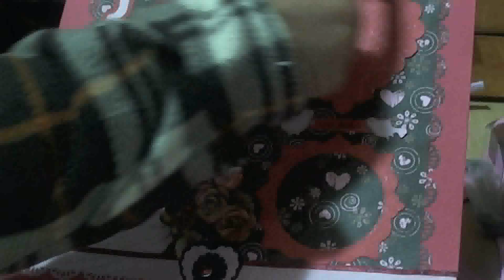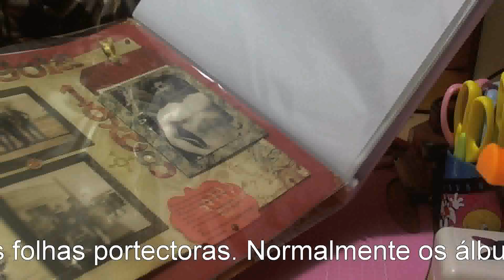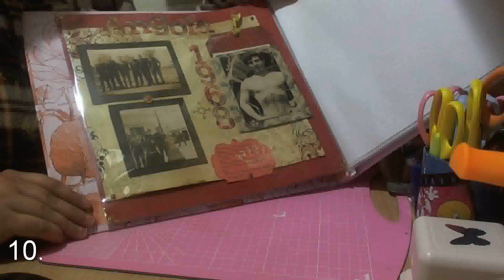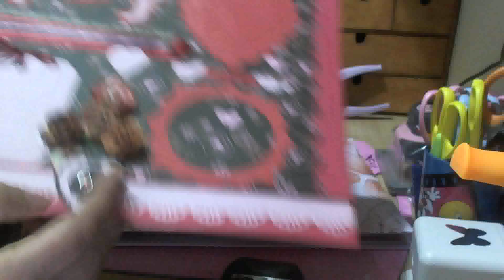Layout S. Valentim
Layout que fiz para o meu irmão!